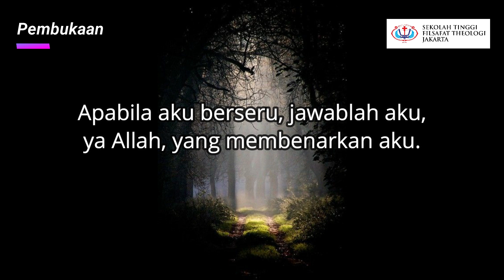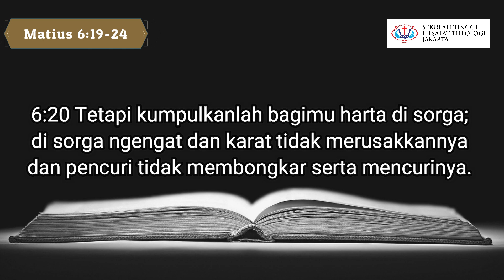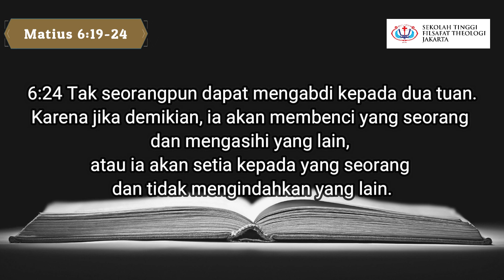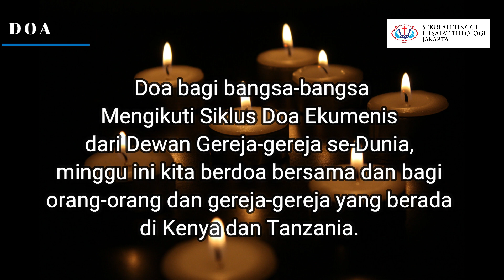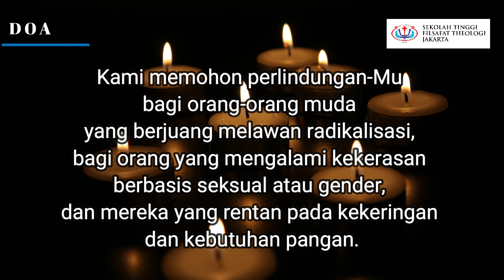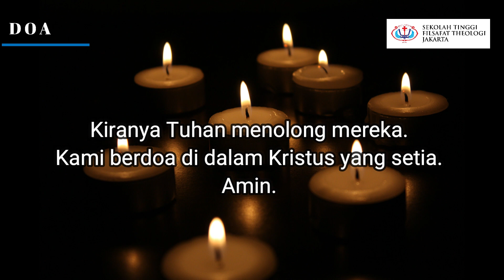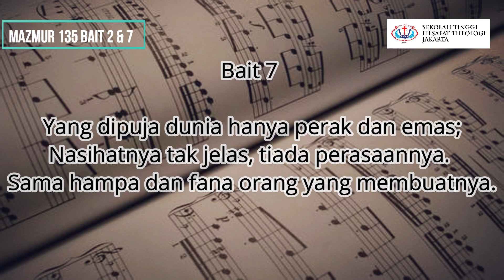Doa Harian STFT Jakarta Senin, 22 Juni 2020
Jika Anda tergerak untuk mendukung karya pelayanan STFT Jakarta,
Anda dapat memberikan persembahan melalui nomor rekening:
- MANDIRI 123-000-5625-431 a.n. Lembaga Perguruan Tinggi Teologi
Sekolah Tinggi Filsafat Theologi (STFT) Jakarta
Jakarta Theological Seminary
Jl. Proklamasi No. 27, Jakarta 10320, Indonesia
© Sekolah Tinggi Filsafat Theologi Jakarta